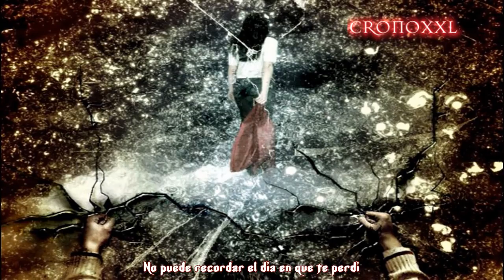Mortal Love - Still It Has Only Just Begun Español Traducido Subtitulado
Mortal Love - Still It Has Only Just Begun HD Español Traducido Subtitulado